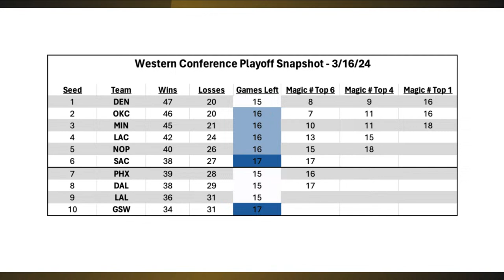Jokic dominates Wemby! Denver Nuggets take down San Antonio Spurs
Ryan Blackburn breaks down the Denver Nuggets 117-106 win over the San Antonio Spurs. Nikola Jokic matched up with rookie sensation Victor Wembanyama and showed the rookie some impressive moves. Jamal Murray and the Nuggets bench found their stride in the fourth quarter. The Nuggets did a great job staying locked in throughout the game and reclaimed first place in the West, if only for a short time.

Mile High Sports. Every Team. Every Day.